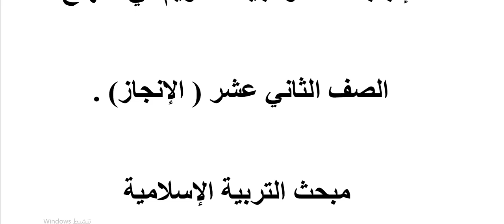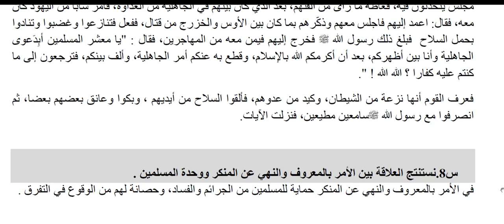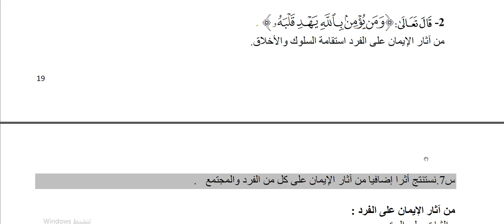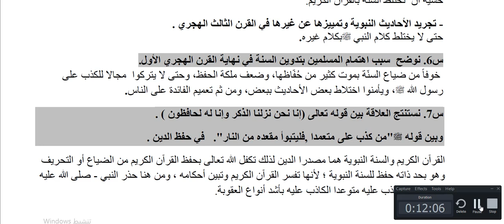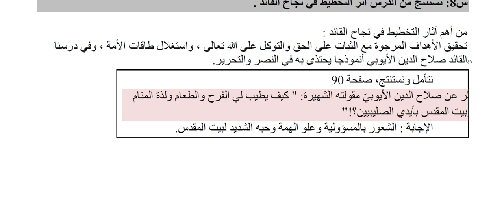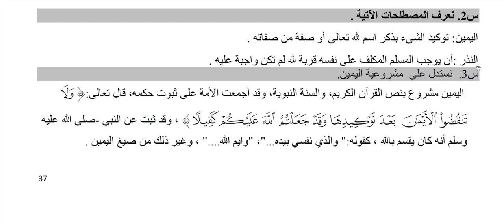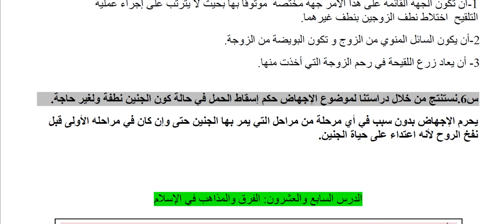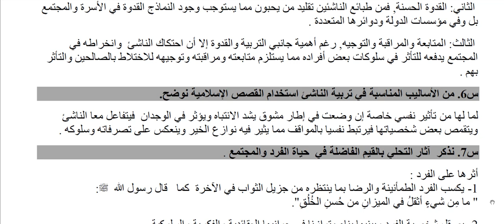حل كتاب التربية الإسلامية توجيهي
السفهاء مد متصل يرجى تصحيح
عرض حل كتاب التربية الإسلامية توجيهي